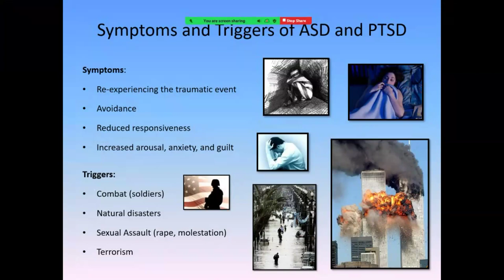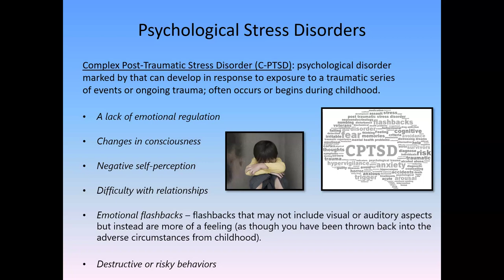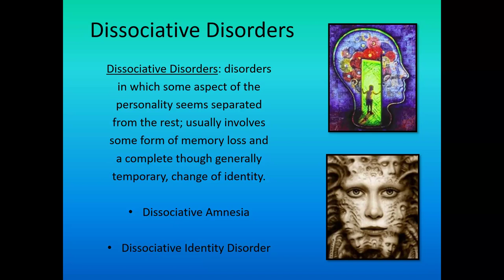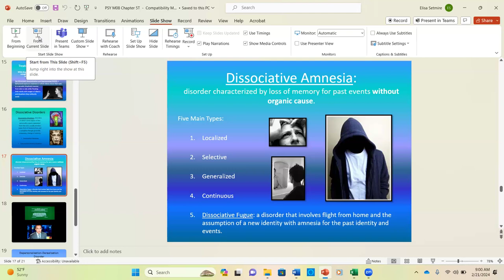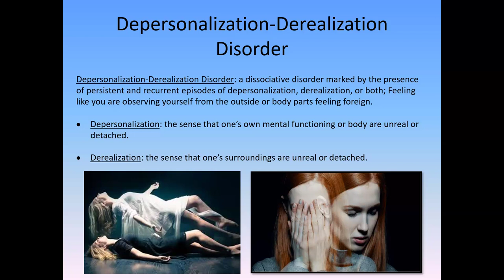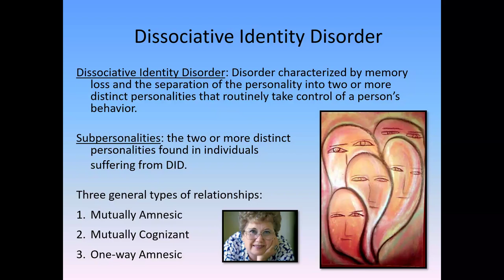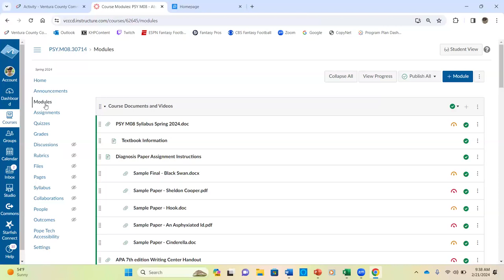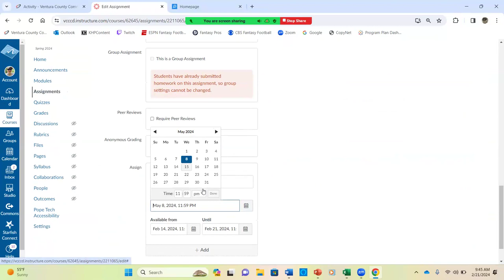Abnormal Psych Wednesday 2-21 Class Recording | Psyched with Setmire